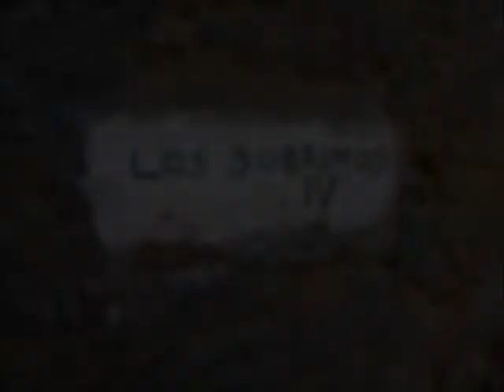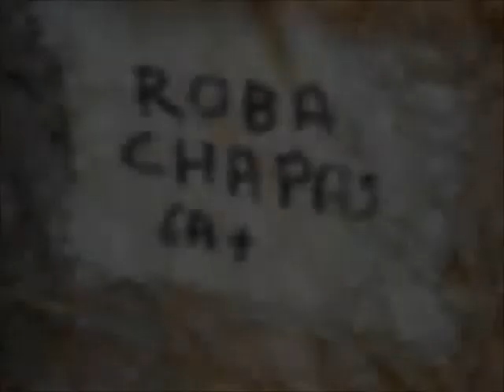Orgiva Sport Climbing Part 1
Sport Climbing in Órgiva.
Great fun with all ages.